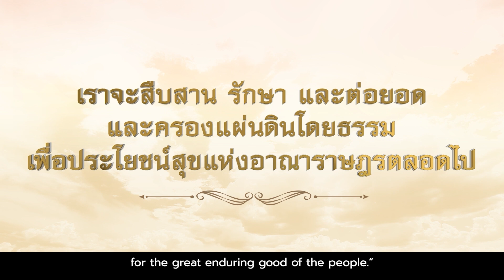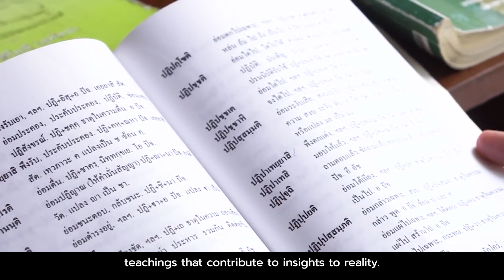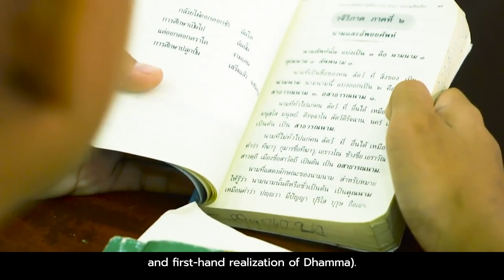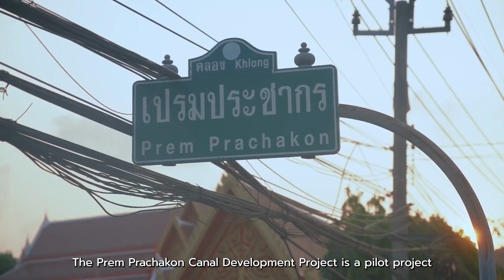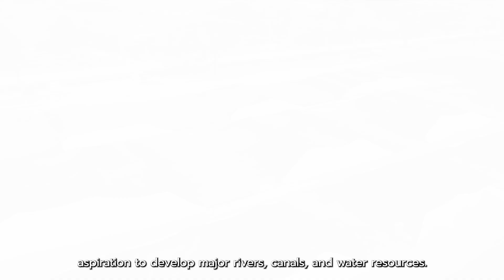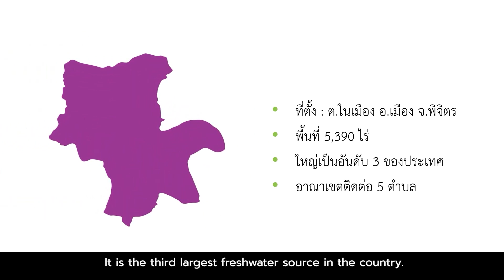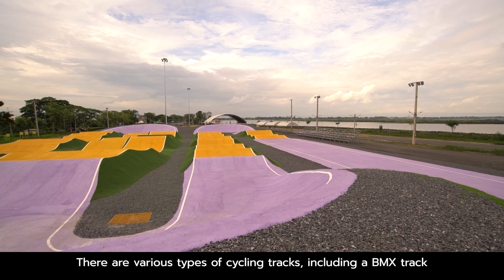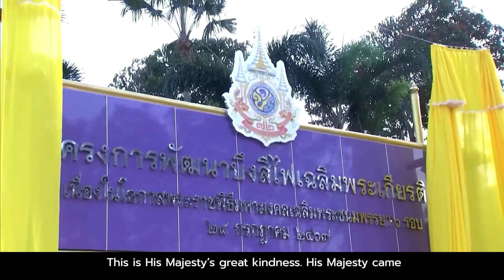๗๒ พรรษา ธรรมราชา มหาวชิราลงกรณ ตอนที่ ๑๘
รายการสารคดีเฉลิมพระเกียรติ
“๗๒ พรรษา ธรรมราชา มหาวชิราลงกรณ”

พระบาทสมเด็จพระเจ้าอยู่หัวทรงมีพระบรมราโชบายในการพัฒนาประเทศในทุกด้าน รวมทั้งการพัฒนาแม่น้ำลำคลองและแหล่งน้ำในพื้นที่ที่ประชาชนเกิดความเดือดร้อนทั่วประเทศ นับจากโครงการนำร่องคือโครงการพัฒนาคลองเปรมประชากร โครงการพัฒนาคูริมถนนวิภาวดีรังสิต โครงการพัฒนาคลองแม่ข่า จ.เชียงใหม่ และโครงการพัฒนาบึงสีไฟเฉลิมพระเกียรติ จ.พิจิตร

ทรงบำเพ็ญพระราชกรณียกิจนานัปการด้วยพระราชปณิธานในการทำให้ประเทศชาติมั่นคง ประชาชนมีความสุข นับเป็นบุญของปวงชนชาวไทยที่ได้อยู่ใต้ร่มพระบารมีของบูรพมหากษัตริย์ผู้ทรงพระคุณอันประเสริฐมาทุกยุคทุกสมัยจวบกระทั่งรัชกาลปัจจุบัน ที่ทรงปกครองบ้านเมืองโดยทศพิธราชธรรมแห่งธรรมราชา

ติดตาม สารคดีเฉลิมพระเกียรติพระบาทสมเด็จพระเจ้าอยู่หัว “๗๒ พรรษา ธรรมราชา มหาวชิราลงกรณ” เนื่องในโอกาสมหามงคลเฉลิมพระชนมพรรษา ๖ รอบ ๗๒ พรรษา ๒๘ กรกฎาคม พุทธศักราช ๒๕๖๗ วันที่ ๘ สิงหาคม นี้ ๑๗:๐๐ น.-๑๗:๓๐ น. ทาง ททบ.๕